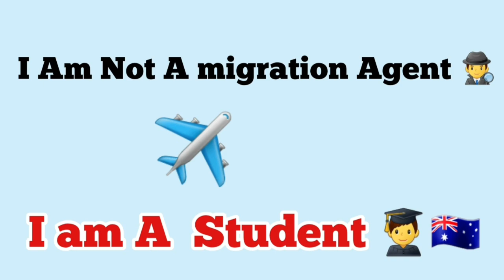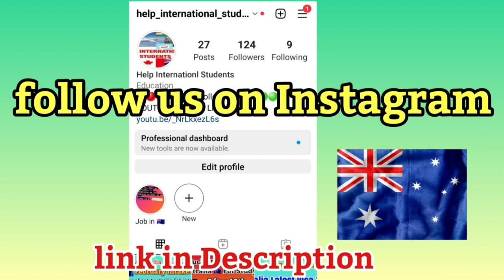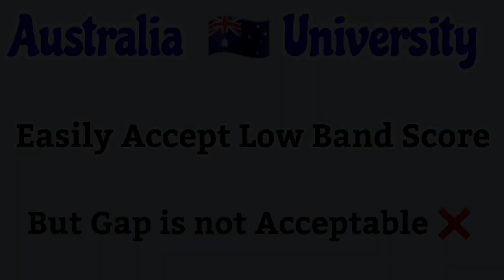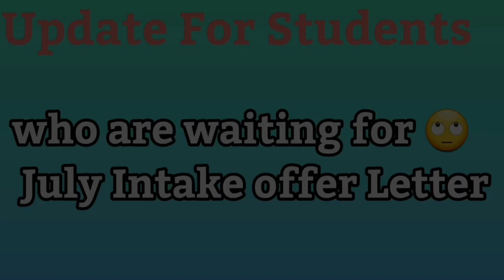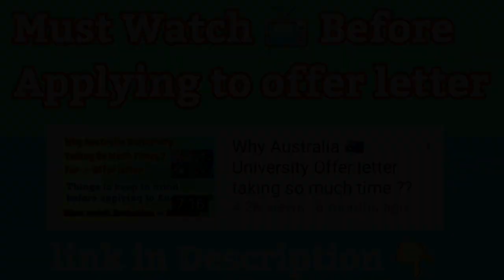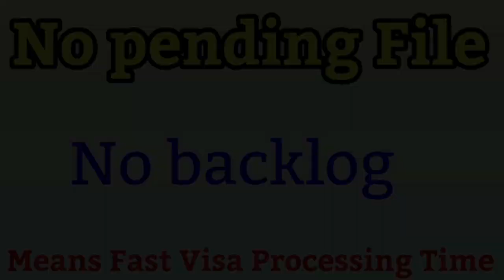All Update About Australia 🇦🇺July 2023 Intake ✅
Thx for Watching video 😊

Declaimer 👉 I always try to keep my information as accurate as possible . My content in this video is based on my research , knowledge and experience . So, please use this information at your own risk and I don’t take any responsibility if anything happens  due to my information . Also, any replies to your comments are also based on my personal research and experience.